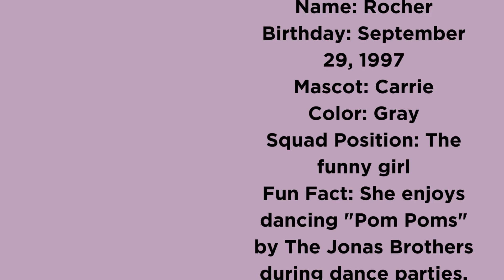Meet The Mischievous Squirrels Club